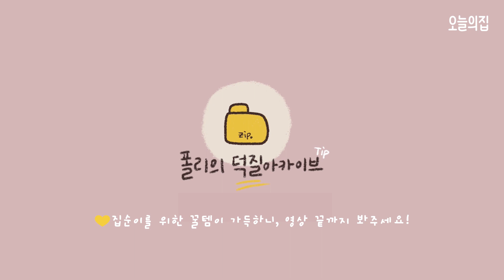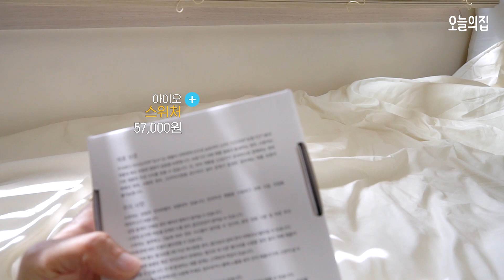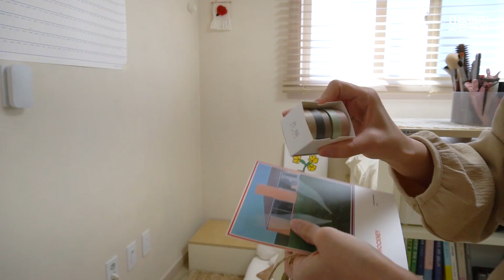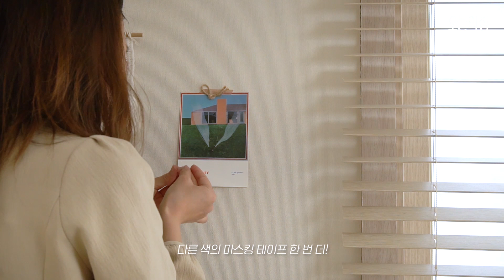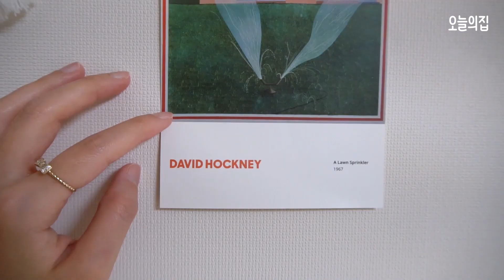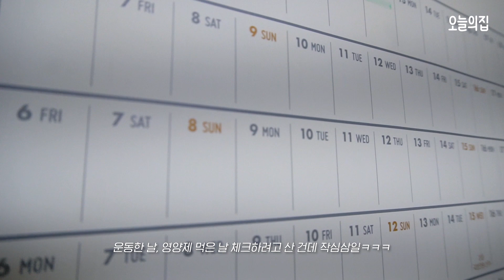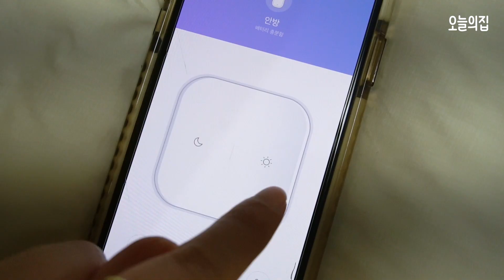집순이를 위한 현실적인 침실 꾸미기🛌 집콕 필수템 추천! | 오늘의집 Room Tour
세상의 모든 집을 랜선으로 만나볼 수 있는🏠오늘의집 룸투어 채널🏠입니다.

폴리의 덕질아카이브 Ch.polly 님의 룸투어 )입니다.
집콕러들을 위해 준비한 침실 꾸미기 영상이에요.
(이불 밖은 위험하잖아요..??😷)
특이한 구조의 침대도 탐나고, 갖고싶은 집순이 꿀템들도 가득🤍
현실적인 인테리어이니 한 번 따라해보세요!

🎁감사 이벤트🎁
✔️참여방법 : 영상 시청 후, 아래 링크를 작성하면 끝💙
✔️혜택 : 오늘의집 포인트 5만원 1명 & 1만원 5명
✔️참여 기간 : 7월 3일 ~ 7월 9일
✔️당첨자 발표 : 7월 10일 커뮤니티 탭에 공지
(🚨당첨을 놓치지 않으려면, 7월 10일에 커뮤니티탭을 꼭! 확인해주세요)

🎀타임라인
0:00 침실 꾸미기 인트로
0:44 방꾸미기 시작 (가구배치 팁)
1:11 침대 꾸미기 (☑️매트리스 추천)
2:58 집순이 필수템! ☑️무선스위치 소개
3:46 셀프 인테리어
4:27 벽 꾸미기 (엽서 붙이기, 꼭꼬핀)
5:31 침실 룸투어 시작🛌🛌
6:26 ☑️진드기 방지 침구 추천
7:10 ☑️안대 추천
7:39 자투리 공간 활용
10:13 선반 소개
11:15 집콕 꿀템! ☑️핸드폰 거치대 추천
11:53 무선스위치 후기👍

더스프링홈 사막여우 안대

디자인에이비 동백 테파스트리

허밍홈 프렌치 리본 티슈커버

🙏🏼폴리의 덕질아카이브 Ch.polly 님의 소중한 공간입니다! 용기 내어 본인의 사적인 공간을 공개해주신 만큼 여러분들의 따뜻한 댓글 부탁드릴게요.

🎵Doo piano님  / BTS - Outro : Ego Piano Cover